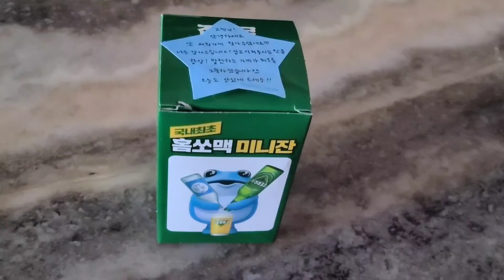소맥잔 즈벡이~♡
팬데또패님 노래좀 깔았어요~~♡♡♡